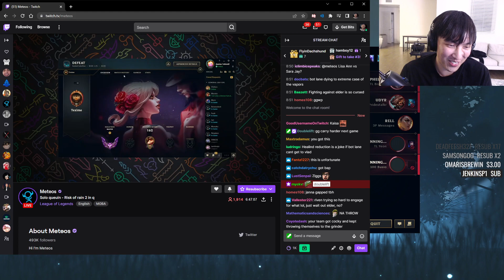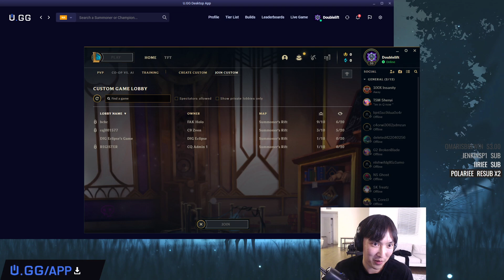NA Champions Queue - Doublelift(Jinx) & EG Inspired(Lee Sin) VS GG Pridestalker(Udyr) & TL Yeon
Teams:
CLG Jenkins, EG Inspired, FLY Spirax, Doublelift, TL Eyla
VS
TL Bradley, GG Pridestalker, 3P Messages, TL Yeon, 100 Busio

Game Draft: 00:00 - 4:25
Game: 4:25 - 31:53
End: 31:53 - 32:11